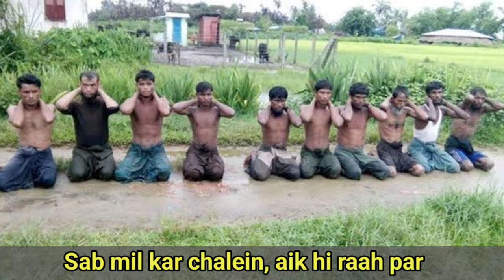A song for all Rohingya armed groups to be united to work together.